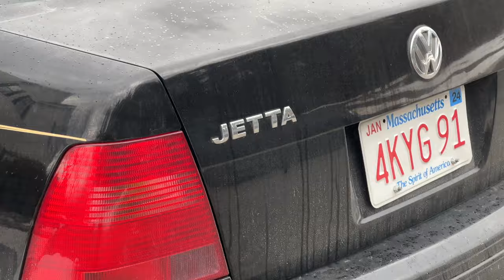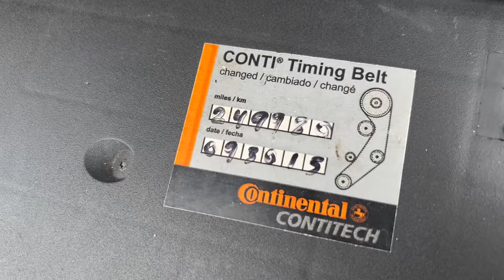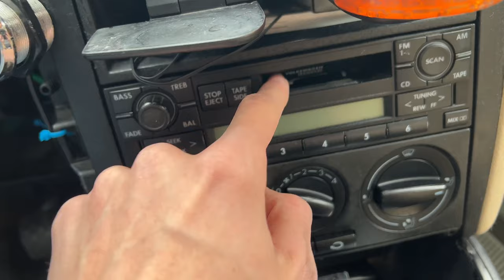Everything wrong with my Budget TDI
tdi owners explain yourselves

Mk4 TDI Jetta 5spd Mods:
Straight Pipe Exhaust
EGR Delete
5 speed manual swap

Budget Mk6 GTI - Mk6 Volkswagen GTI Car Mod List

Intake - Modefied USP Motorsports Intake
Downpipe - Arm 3 inch Downpipe
Catback - Custom GTI Catback Exhaust with Cutout and Valved Mufflers
Audi R8 Coil Packs
Sneeky Tuned Gapped NGK Spark Plugs
Revision 4 OEM VW Diverter Valve
Arm FMIC for Mk6 Golf GTI
Uro Tuning Mk6 GTI Charge Pipe
E30 PBF Tune by @GETWATKINS on Instagram (German Elite Tuning)
Cobb Accessport for Mk6 GTI
APR DSG Tune
Stage 2 BFI Transmission Mount
BC BR Type Coilovers for Mk6 GTI
18 inch Konig Hexaform Flow Formed Wheels
255 Nankang NS-25 Tires
Indestructable PCV Diaphragm
Mk6 GTI Rattle Clip
R1 Concepts Ceramic Pads
R1 Concepts Slotted Rotors